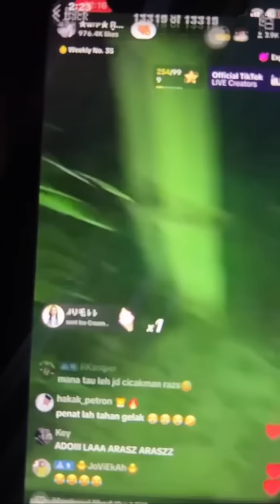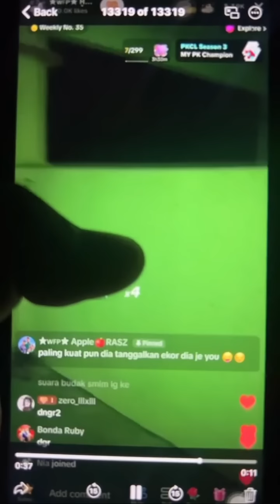Paranormal Live : Arasz Hunting Part 1 (Kampung Kerass v1) - arasz_abdullah